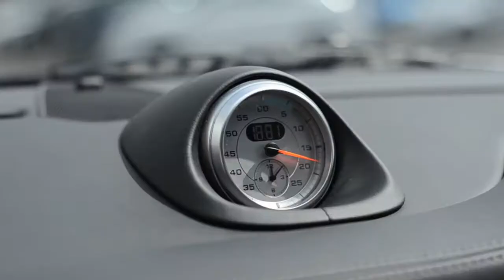Porsche 997 Gen II Turbo PDK - Amari Super Cars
A short film of our 997 Gen II Turbo PDK.

This is an amazing car, very very fast!

Finished in Aqua Blue it looks brilliant, so much more interesting than the usual black or grey cars.

This car and many others can be seen in more detail at our showroom in Preston, UK or on our